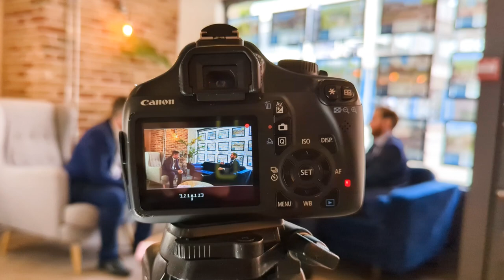Sofa Chats: Lettings Market Summer 2023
In this episode of Sofa Chats, Sam sits down with Matthew to discuss how the lettings market is at this time in 2023, and what can be done to help you be more successful in your search to rent a property.